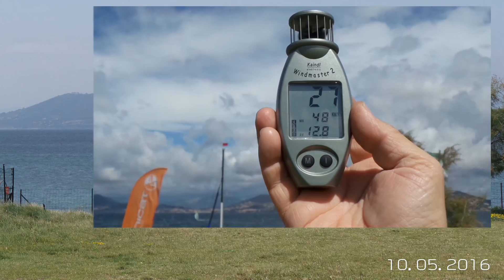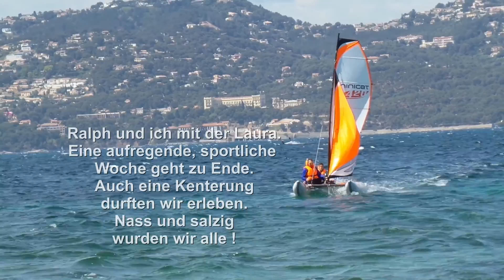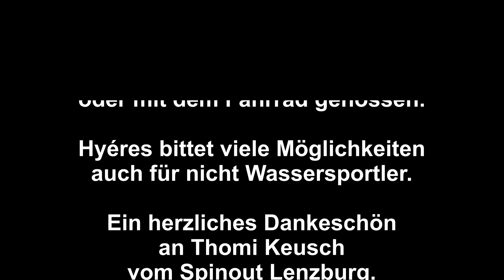MiniCat 420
Mai 2016 MiniCat Schweiz
Kunden-Event in Hyéres
May 2016 MiniCat Switzerland
Customer Event in Hyéres France